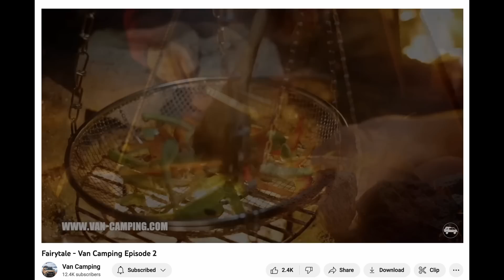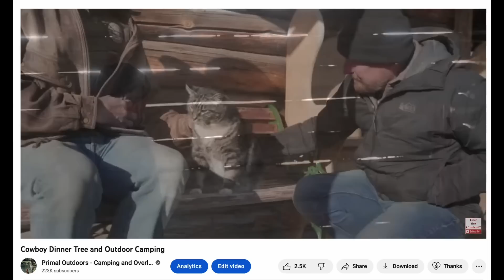Camping in a Van - It's all about the Food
Camping in my van and making good food at camp. Also, getting some great food at the Cowboy Dinner Tree.

Here are a couple other videos of mine you may like

Your watching Primal Outdoors - Camping, Overlanding and Van Life. I am living the van life in my Ford E350 4x4 Van traveling around the remote public land system in Oregon.